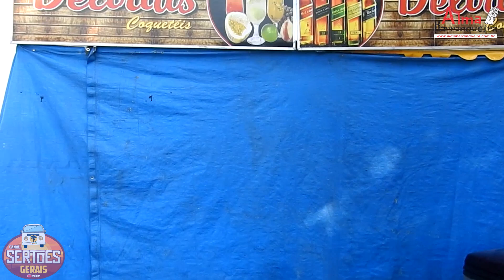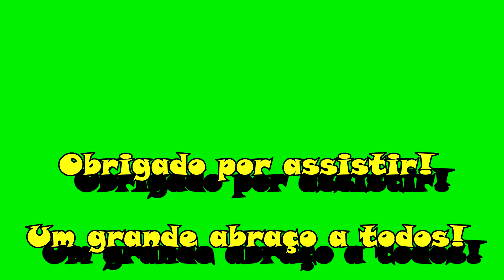19/02/2020. Como está o "Velho Chico"? - P 377.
Vamos atrás do poeta pescador, Carlúcio, para saber como está o "Velho Chico" no dia de hoje, 19/02/2020?
Are we going after the fishing poet, Carlúcio, to find out how "Velho Chico" is doing today, 02/19/2020?